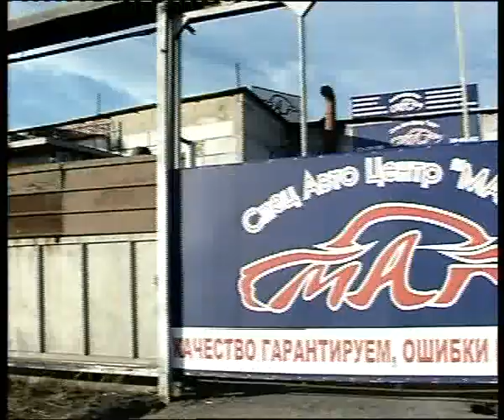Russia Car service fail 2.flv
Челейкин - хорошее дело и обычный конец сервиса - Russia Car service fail 2 .